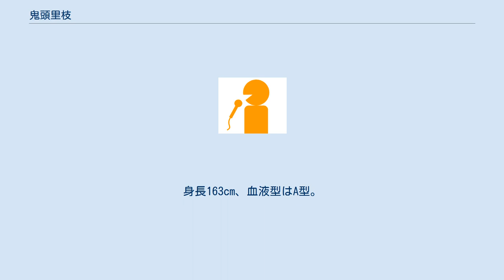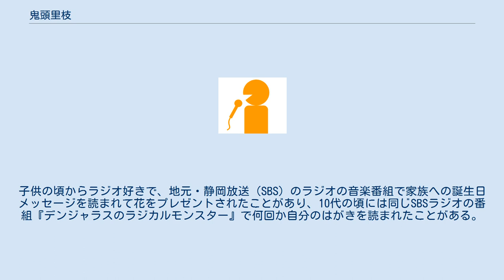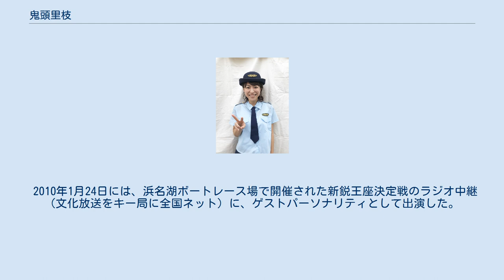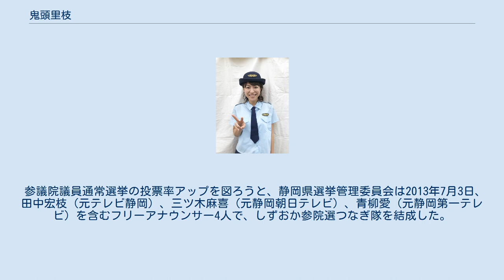鬼頭里枝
鬼頭 里枝（きとう りえ、1981年12月4日 - ）は、静岡県で活動するフリーアナウンサー。
 静岡県浜松市中区出身。
身長163cm、血液型はA型。
愛称はキトちゃん。
きょうだいは兄がいる。
 小学生時代、クラブは5年生から放送部。
この部活での活動で「自分で取材した情報をみんなに届けるのは面白い」と思ったことや、大好きな箱根駅伝に関わりたいと思ったことがアナウンサーを目指すようになったきっかけだという。
 子供の頃は中山美穂のファンだったという。
子供の頃からラジオ好きで、地元・静岡放送（SBS）のラジオの音楽番組で家族への誕生日メッセージを読まれて花をプレゼントされたことがあり、10代の頃には同じSBSラジオの番組『デンジャラスのラジカルモンスター』で何回か自分のはがきを読まれたことがある。
 浜松市立富塚中学校、静岡県立浜松西高等学校、成城大学文芸学部卒業。
学生時代にオーストラリアへ2−3か月間の留学経験がある。
また、大学時代には日テレイベントコンパニオンを務めており、番組アシスタントを務めて放送界のノウハウを学ぶ。
その後テレビ朝日アスクに通っていた。
大学ではヨーロッパ文化学科に所属していたが、4年生時の就職活動が不調に終わったことから希望留年（卒業延長）し、大学に5年在籍した。
 2003年の浜松まつりイメージガール ミス浜松まつりの1人に選ばれる。
 2005年に鹿児島讀賣テレビ（KYT）に入社。
同期は迫田江理、高橋友希。
2007年3月にKYTを退社し、中途採用試験を経て同年4月から出身地の地元局である静岡放送（SBS）に契約アナウンサーとして移籍した。
同期は高知放送（RKC）から移籍した高塚奈央子。
 祖父は台湾人。
親戚に、漫画家の高橋陽一がいる（高橋の妻の声優・日比野朱里の従姪）。
 2010年1月24日には、浜名湖ボートレース場で開催された新鋭王座決定戦のラジオ中継（文化放送をキー局に全国ネット）に、ゲストパーソナリティとして出演した。
 2010年3月31日をもってSBSを契約終了のため、退社。
その後もフリーアナウンサーとして、引き続き『テキトーナイト!!』などの静岡放送の番組を中心に活動している。
 2011年6月12日には、東日本大震災で被災した人々を励ますイベント『ふじのくにゴーゴー!キャンペーン』のPRのため、TBSラジオ『爆笑問題の日曜サンデー』に生出演した。
 参議院議員通常選挙の投票率アップを図ろうと、静岡県選挙管理委員会は2013年7月3日、田中宏枝（元テレビ静岡）、三ツ木麻喜（元静岡朝日テレビ）、青柳愛（元静岡第一テレビ）を含むフリーアナウンサー4人で、しずおか参院選つなぎ隊を結成した。
 2019年、「第56回ギャラクシー賞」ラジオ部門DJパーソナリティ賞受賞。
 特記なきものは以前所属していた静岡放送の番組。
 テレビ ラジオ フリー転向後 静岡放送在籍時 鹿児島讀賣テレビ在籍時